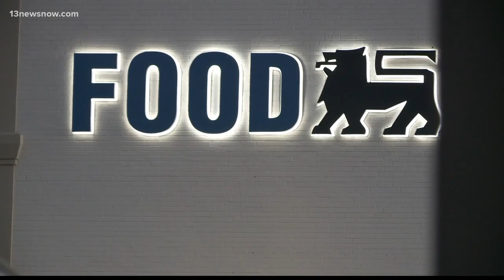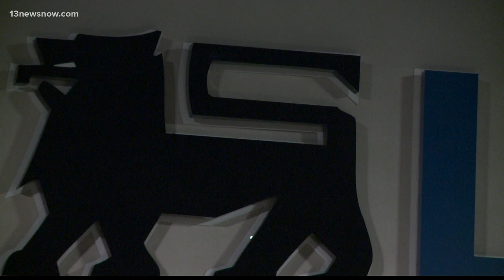FBI investigates grocery store robberies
The FBI is offering a $5,000 reward to help track down two men accused of robbing several local grocery stores.